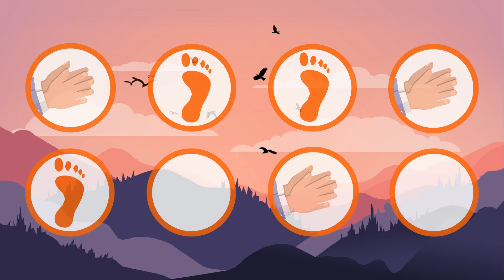JUEGO de Coordinación corporal 2/Ejercicio Rítmico para niños / 3 Niveles Clapping Game Song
Ejercicio 2 rítmico corporal para niños/ 3 Niveles de Dificultad
Juego de Coordinación corporal
Clapping Game Song